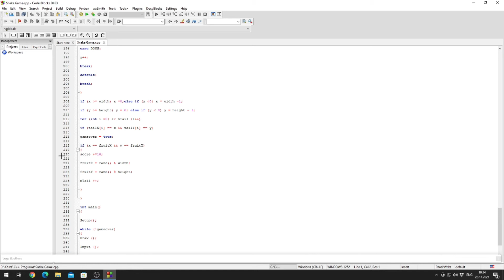Snake Eat Apple code Kosta Chorobenski